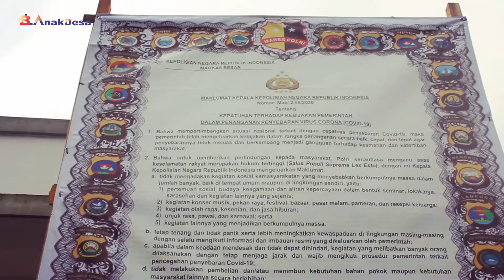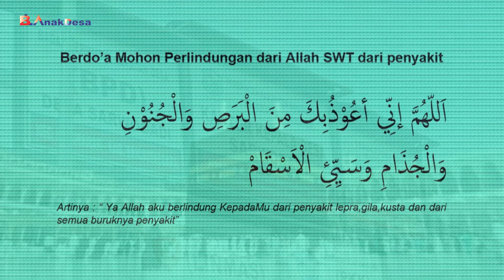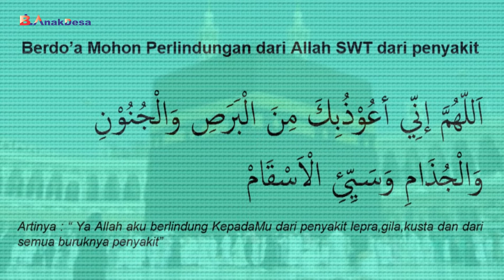Penyemprotan Desinfektan Upaya Pencegahan Virus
Penyemprotan Desinfektan upaya pencegahan yang di lakukan oleh BABINSA Pejawaran bersama Pemuda-pemuda,RT dan RW warga Desa Sarwodadi Pejawaran.

Penyemprotan cairan desinfektan di utamakan pada tempat-tempat umum seperti Kantor Desa,Sekolahan,dan juga Tempat Ibadah.

Kepala Desa Sarwodadi Budi Sampurno menghibau kepada warga masyarakat untuk selalu bersih lingkungan dan juga cuci tangan pakai sabun, selain itu juga menyarankan kepada warga masyarakat Desa Sarwodadi yang masih berada di luar daerah untuk sementara tetap tinggal di sana dan jangan pulang dulu sampai adanya kabar dari pemerintah bahwa keadaan sudah benar-benar aman.

Selalu Berdo'a,Istighfar Kepada Allah SWT dan Bersholawat.
Semoga Pandemik ini segera terangkat dari Bumi ini...Aamiiin..

اَللّٰهُمَّ إنِّي أعُوْذُبِكَ مِنَ الْبَرَصِ
 وَالْجُنُوْنِ وَالْجُذَامِ وَسَيِّئِ الْاَسْقَامْ

Artinya : “ Ya Allah aku berlindung KepadaMu dari penyakit lepra,gila,kusta dan dari semua buruknya penyakit”